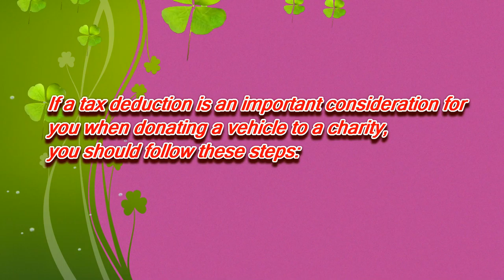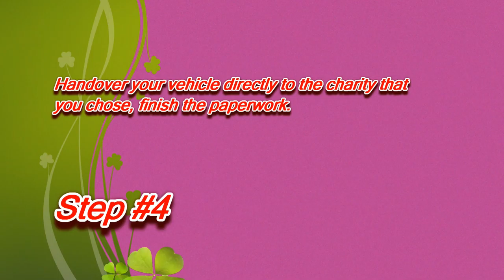Donate a Car in Delaware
If a tax deduction is an importance for you when donate your car to charity in Delaware, you should follow these steps:
3.Determin your car value in the fair market.

Consumer Protection Unit
820 N. French Street, 5th Floor
Wilmington, DE 19801